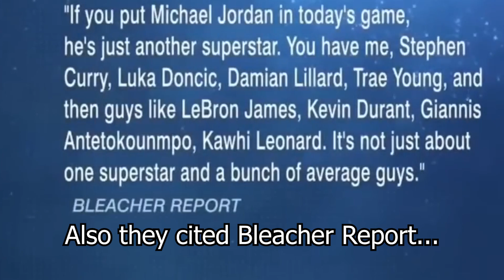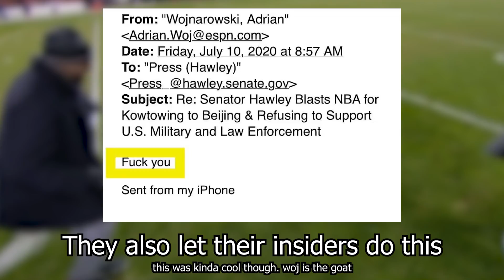What Is Wrong With ESPN?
espn bad :(